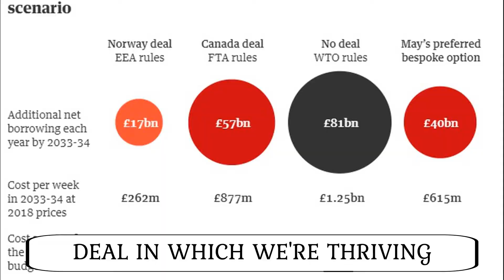STOP - Spice Girls Brexit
Stop Right Now. Spice Girls. Big Fan.